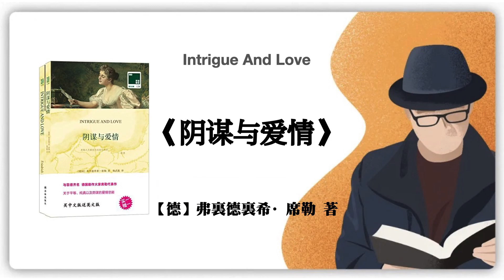《阴谋与爱情》：太过用力的爱情，是一场灾难